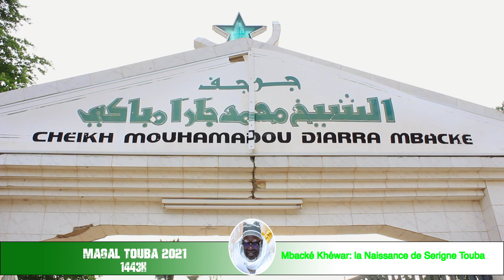À la découverte de Mbacké Khéwar